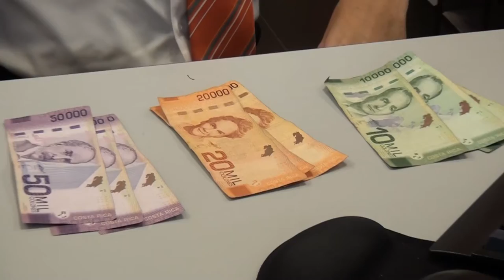Marcaje bancario aumenta durante diciembre, autoridades piden precaución